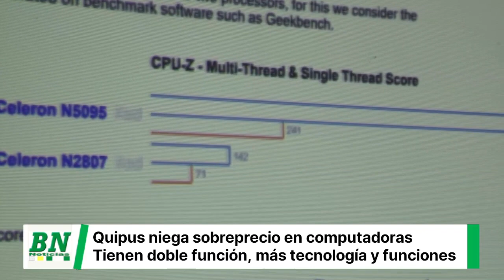Quipus niega sobreprecio en computadoras y asegura que tienen más tecnología y funciones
Empresa Quipus aclara especulaciones de sobreprecios en compras de computadoras por parte del Gobierno Municipal

Julio César Barrios Gerente General de Comercial de Quipus

Jhonny Antelo, director de Tecnología